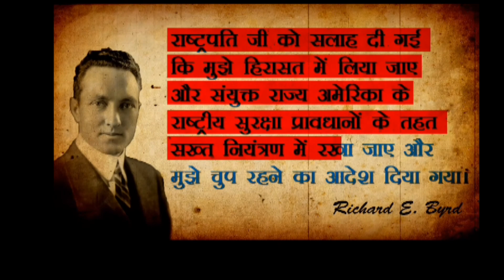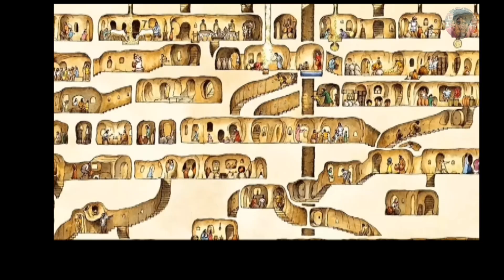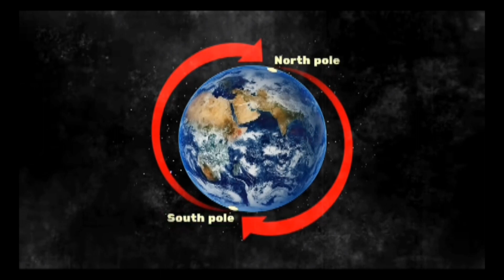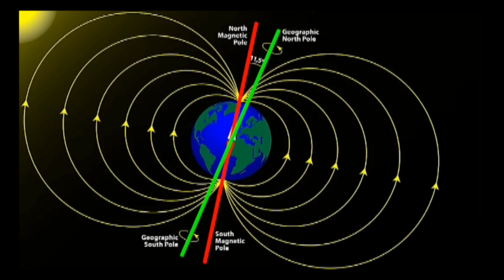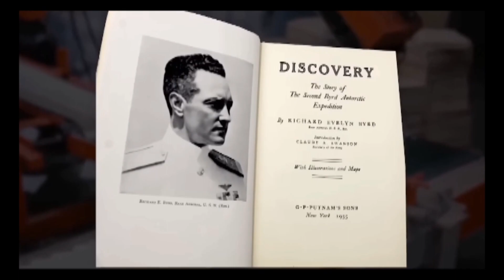क्या एक और ग्रह है ?|| what is inside the earth 🌎 youtube earth new earth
क्या एक और ग्रह है ?|| what is inside the earth 🌎

 your qures ___

•👉 EARTH, as far as we know, is the only planet in the universe where life exists. Why? What makes our mother earth so special? The answer to the story of earth and life is hiding in the past. To reveal the answers, we must start from the beginning.

•👉 Primitive humans evolved on the Earth. Deep down into oceans, strange and beautiful life-forms developed. There were deadly dinosaurs and the climate of the Imagine the devastating effect of meteorite missile attacks. We can piece together each part only when we see it all.

•👉This is what explains our planet's incredible journey from taking birth to becoming a planet we have learned to call 'HOME' today.

•👉How Did the Story of Earth and Life Develop?
About 5 bn, i.e., 500 crore years ago, there was no mark of our beautiful planet Earth. There was only our new born star Sun surrounded by a cloud of dust and gas.

•👉With the rise of the sun, gravity came into existence. It pulled the dust into minute rocks. Over millions of years, these tiny rocks were pulled together under the force of gravity to give rise to our mother planet- Earth.

•👉But back then, Earth was not suitable for life. It has a temperature of around 1200 °C with no traces of  oxygen . There was only CO2, nitrogen, and water vapour.

•👉So, How Did Earth Become Suitable for Life?
A young planet 'Theia' with a size as big as Mars collided with Earth and intruded with its gravity. Thus, distortion happened on Earth's surface. Trillions of tons of debris blast out into space.

•👉Over the course of a thousand years, gravity worked its magic and turned the debris into a ring made up of hot rock surrounding the Earth. That's how the formation of the moon began.

new earth
what if
solar system
space documentary
spacex
what if scenario
universe documentary
science
planet earth india
planet earth india videos
shorts
Earth  India
youtube algorithm explained
understanding the youtube algorithmYoutube algorithm 2023